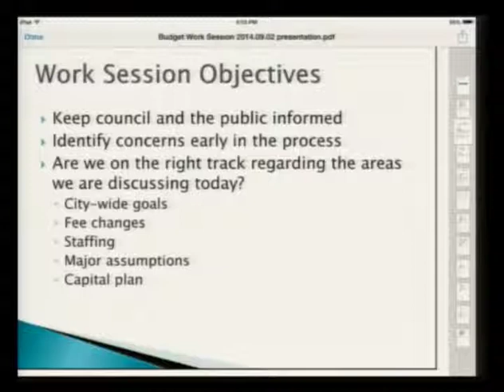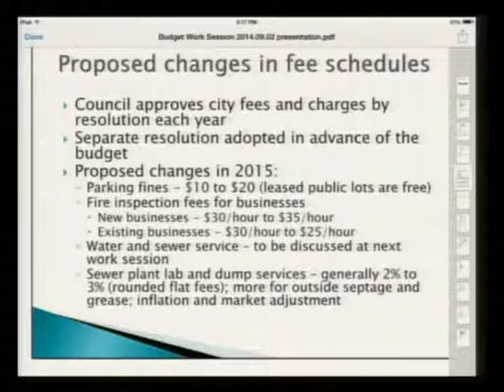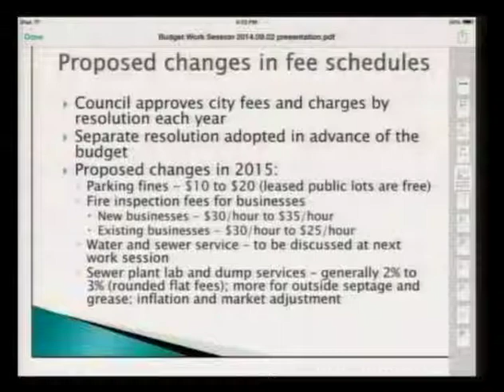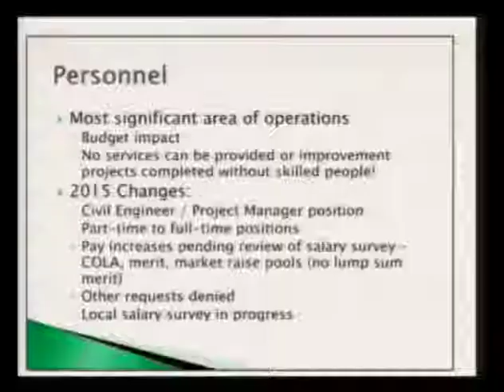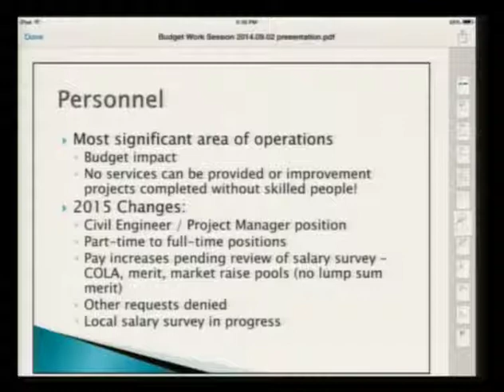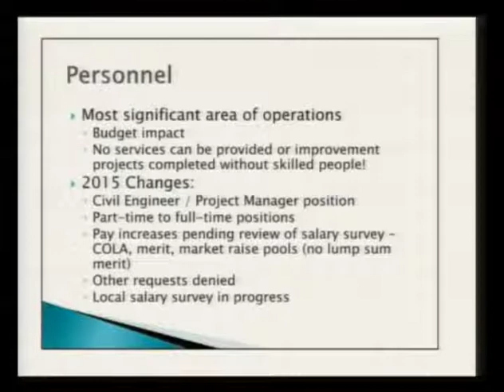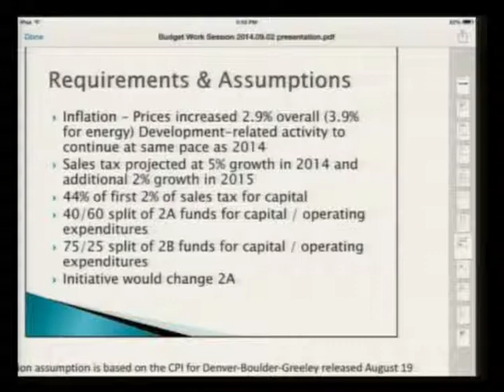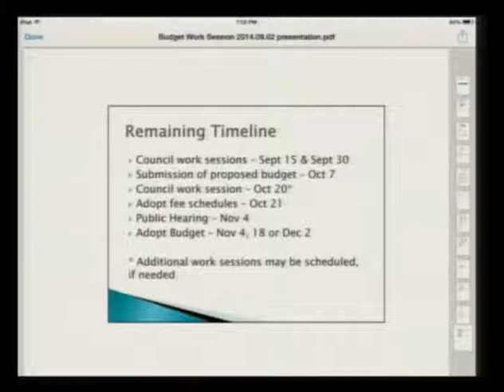City Council Work Session 09 02 2014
City Council Work Session held on September 2, 2014.